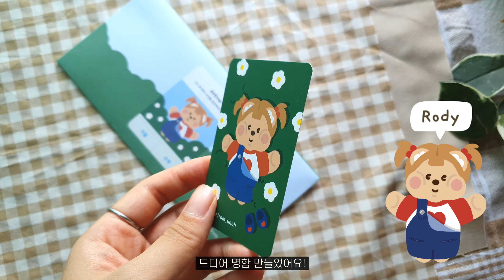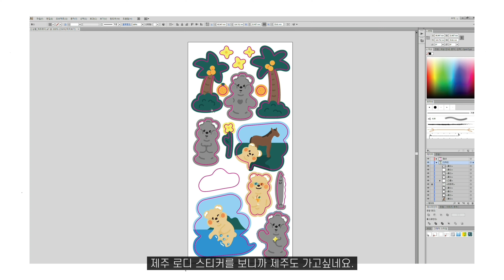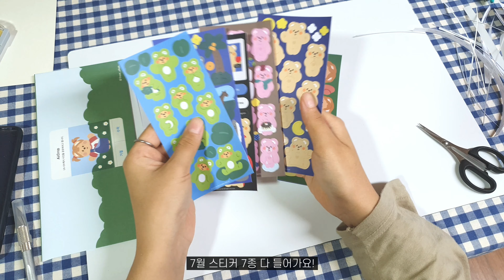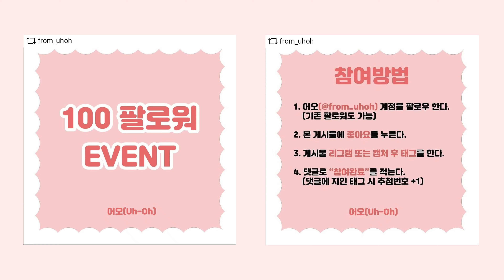문구사장의 명함, 봉투 제작기 ✉ 신상 스티커 공개 | 문구 브이로그 | Uh-Oh 일러스트레이터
안녕하세요. 이지입니다.
드디어 7월 스티커가 공개됐습니다!

로디를 많이 사랑해주세요!💙
7월 신상 스티커는 스토어에서 판매중입니다!!!

💙Instagram 인스타💙